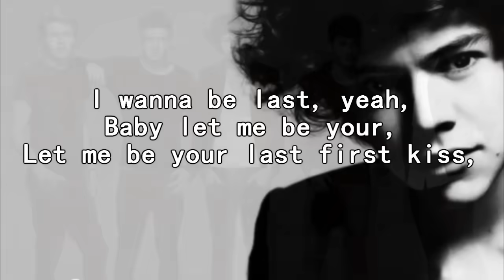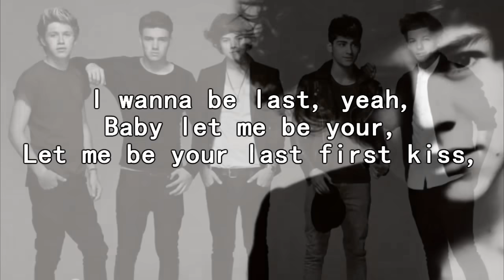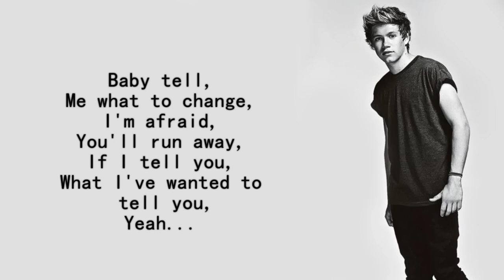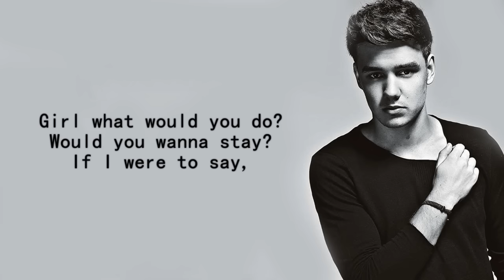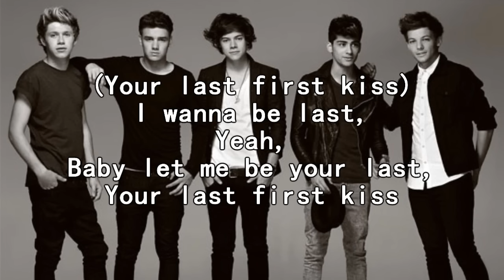One Direction - Last First Kiss (lyrics)